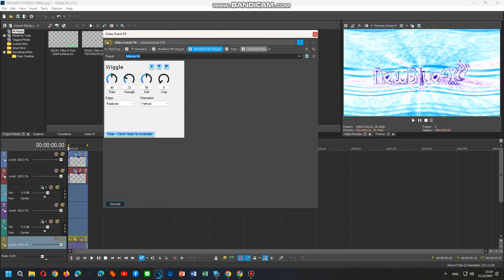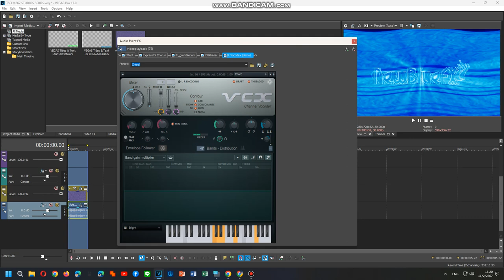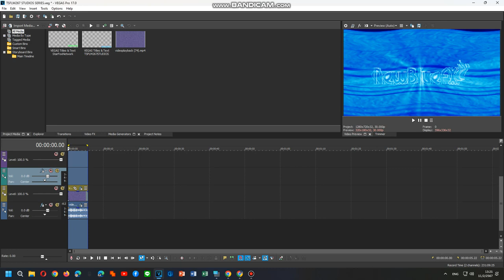{FORGOT UPLOAD} How To Do Make Some Shinyup V9